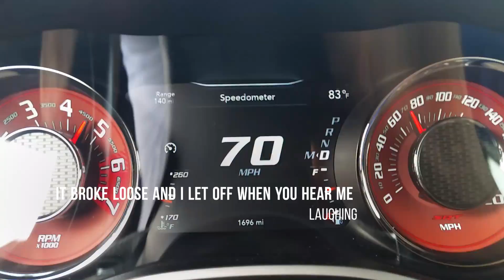I got to drive Mr Ernie's Hellcat!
Just a few short clips. The tires broke loose on the pull from 55 mph, and it was so much fun!